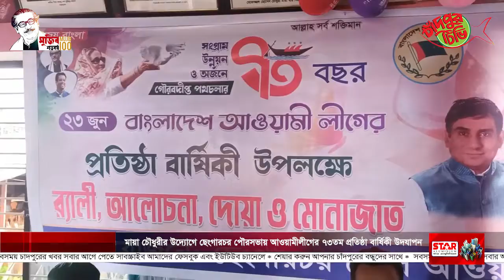মায়া চৌধুরীর উদ্যোগে ছেংগারচর পৌরসভায় আওয়ামীলীগের ৭৩তম প্রতিষ্ঠা বার্ষিকী উদযাপন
বাংলাদেশ আওয়ামীলীগের সভাপতিমন্ডলির অন্যতম সদস্য, ঢাকা মহানগর ১৪ দলের সমন্বয়ক মোফাজ্জল হোসেন চৌধুরী মায়া বিক্রম,ঢাকা মহানগর দক্ষিণ আওয়ামীলীগের কার্যনির্বাহী কমিটির অন্যতম সদস্য সাজেদুল হোসেন চৌধুরী দিপু ও বাংলাদেশ ছাত্রলীগ কেন্দ্রীয় কমিটির সহ-সম্পাদক আশফাক হোসেন চৌধুরী মাহির উদ্যোগে উপজেলার ছেংগারচর পৌরসভায় ২৩ জুন বাংলাদেশ আওয়ামীলীগের ৭৩তম প্রতিষ্ঠা বার্ষিকী উদযাপন করা হয়েছে।